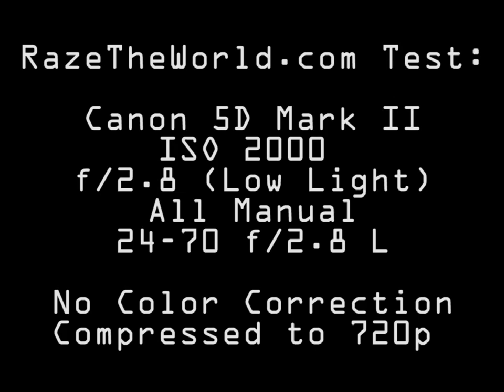Canon 5D Mark II low light test at the Console Game Xchange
just randomness with the camera... iso 2000